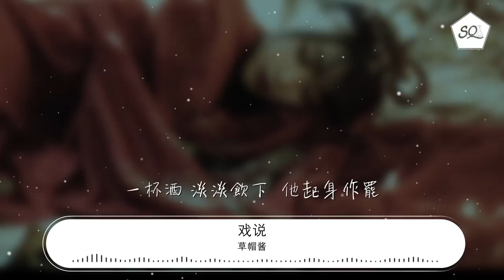草帽醬 - 戲說『對街上 戲臺喑啞 講一段風雅』【動態歌詞Lyrics】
戲說

00:02 詞：王瑩
00:02 曲：王中易/高漠伊
00:02 編曲：王中易/高漠伊
00:13 ​銀輝冷長街燈火酒旗綴闌珊
00:19 瓊漿烈​他又斟滿倚樓還遙看
00:24 青衫薄西風刺骨眸清冷晦暗
00:29 撥開摺扇    推杯換盞
00:34 對街上 戲臺喑啞  講一段風雅
00:40 小生唱 白衣過客  聊佳人牽掛
00:45 舞長袖 抹淚痕罷  又淚如雨下
00:51 一杯酒 淡淡飲下  他起身作罷

01:08 ​銀輝冷長街燈火酒旗綴闌珊
01:13 瓊漿烈​他又斟滿倚樓還遙看
01:19 青衫薄西風刺骨眸清冷晦暗
01:24 撥開摺扇    推杯換盞
01:29 對街上 戲臺喑啞  講一段風雅
01:34 小生唱 白衣過客  聊佳人牽掛
01:40 舞長袖 抹淚痕罷  又淚如雨下
01:45 一杯酒 淡淡飲下  他起身作罷

02:01 對街上 戲臺喑啞  講一段風雅
02:07 小生唱 白衣過客  聊佳人牽掛
02:12 舞長袖 抹淚痕罷  又淚如雨下
02:18 一杯酒 淡淡飲下  他起身作罷
02:23 製作人：王中易/高漠伊
02:23 錄音：李亞男
02:24 混音：王宇呈
02:24 吉他：高漠伊
02:25 貝斯：趙偉丞
02:25 和聲：王中易/高漠伊
02:26 統籌：王藝園
02:26 錄音室：Hikoon Music
02:27 製作團隊/出品：伊格賽聽@HikoonMusic
02:27 OP：嗨庫文化